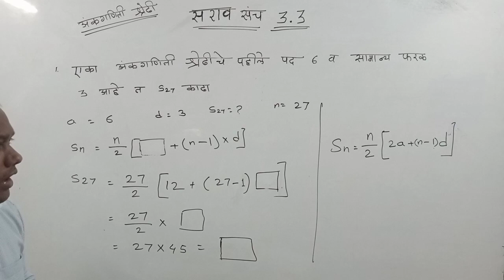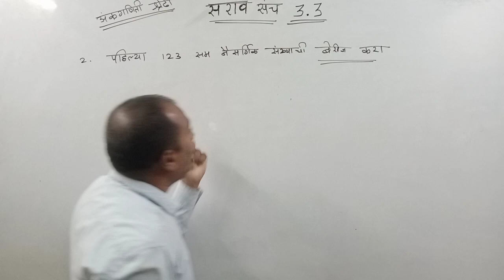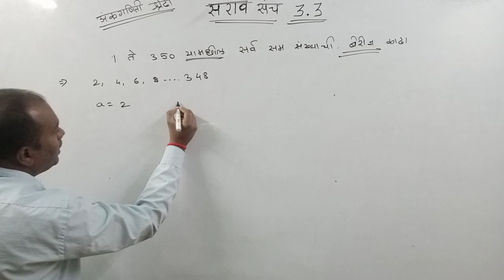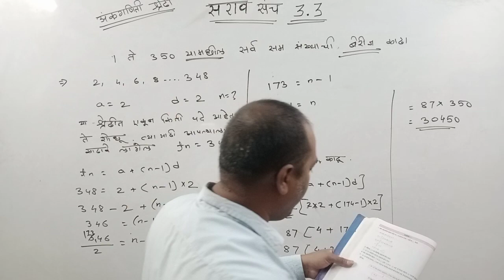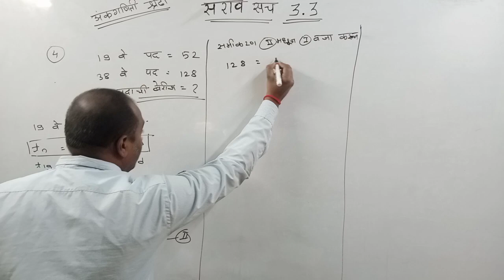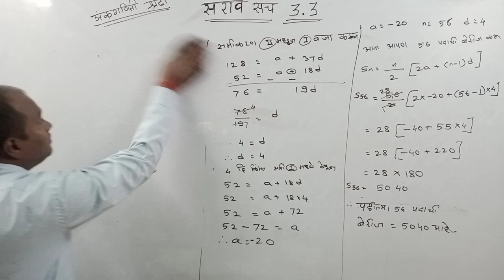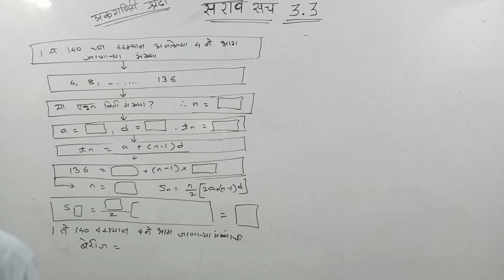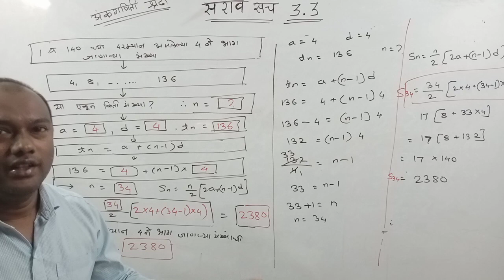class 10 maths1 3.3 अंकणिती श्रेढी marathi medium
class 10 maths1
practice set 3.3
अंकणिती श्रेढी
Maharashtra board
marathi medium
मराठी भाषेत अनुवाद